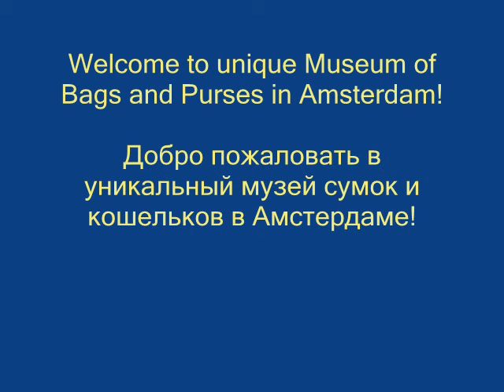Museum of bags and purses, Amsterdam / Музей сумок, Амстердам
The Museum of bags and purses in Amsterdam, the Netherlands offers a unique collection of bags: 0:39 Medieval wooden schoolbags
1:20 "Cat" handbag of Hillary Сlinton
1:58 Handbag of Madonna from Evita movie
2:24 Chanel No.5
Музей сумок в Амстердаме представляет униальную коллекцию сумок и кошельков. В этом видео:
0:39 Средневековые деревянные школьные портфели
1:20 Сумочка-"кошка" Хиллари Клинтон
1:58 Сумочка Мадонны из кинофильма "Эвита"
2:24 Сумка Chanel No.5